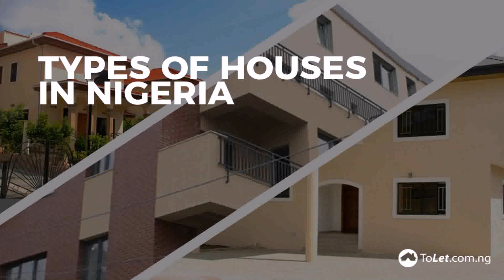5 Bedroom Bungalow House Plans In Nigeria